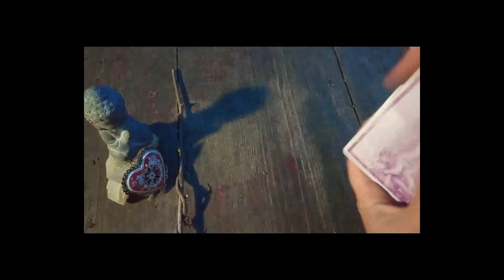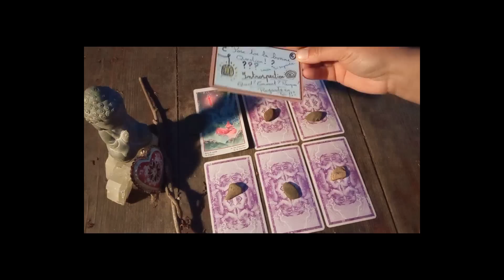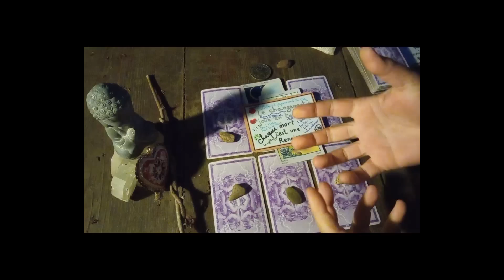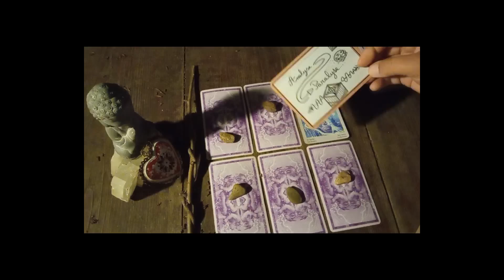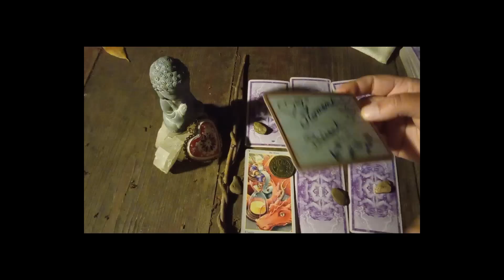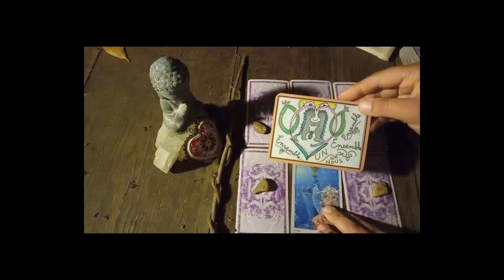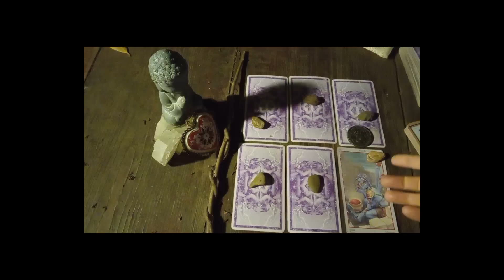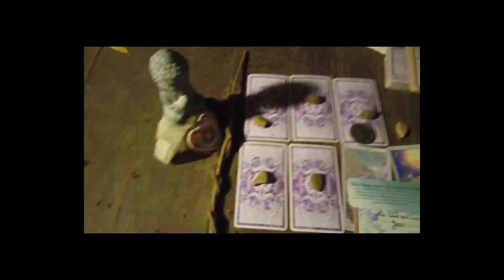💖OUI OU NON ? POURQUOI ? 💖 GUIDANCE TAROT 6 CHOIX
Salut mes Lumières d'Amour 💖💖💖

J'ai remarqué qu'il est parfois très difficile de se libérer d'anciennes relations, d'anciens espoirs qu'un lien se vive ou se répare, voir même de se débarrasser de Mémoires de toutes sortes qui nous tirent, nous tiennent, nous limitent dans notre Vie au Présent ! J'ai donc commencé à travailler sur un pack de "Libération des Mémoires et Lâcher prise sur le passé" que j'ai appelé

🥰"PACK REGENER'ESSENCE : COUPER AVEC LE PASSÉ". 🥰

Je suis heureuse de vous le proposer aujourd'hui ☺️ et j'espère qu'il vous aidera dans votre cheminement 💖💝(⁠✿⁠^⁠‿⁠^⁠)

Il est composé de 4 vidéos :

1- ✨❤️ COUPER AVEC LE PASSÉ ❤️✨ RITUEL ÉNERGÉTIQUE D'INTENTION🕯️🌠🦋🕊️Nettoyage des Mémoires ❤️

2- 🌠🕯️ LÂCHER LE PASSÉ 🕯️🌠 CONTE MEDITATIF

3- 🧘 LIBÉRATION 🧘 CARTE MEDITATIVE

4- ✨🕊️✨ LASYA DE PARVATI ✨🕊️✨ EXERCICE DE GUÉRISON ❤️ Guérir les blessures du passé pour s'appartenir

Amour Joie et Lumière en Toi ❤️❤️❤️

Minha (⁠✿⁠^⁠‿⁠^⁠)

J'espère que Tu l'aimeras bien 🥰

TELEPORTATION INSTANTANEE

1:40 CHOIX 1
8:36 CHOIX 2
17:17 CHOIX 3
24:02 CHOIX 4
29:50 CHOIX 5
37:10 CHOIX 6

GUIDANCE PRIVEE :  les réservations sont ouvertes pour les Membres 😊

🌈 DEVIENS CONTRIBUTEUR 😊😉

Minha ^-^

Minha ^-^

Minha  ^-^